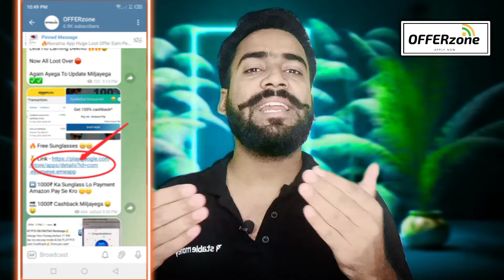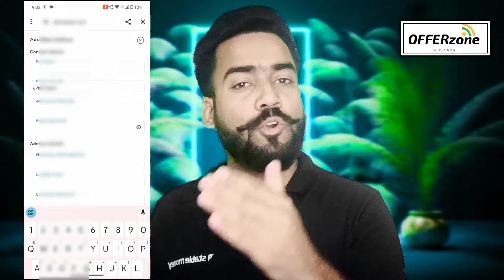Amazon Flat ₹1000🔥Instant 😱 CASHBACK !! Amazon x Eyemyeye Free sunglass & Get ₹1000 For All User !!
free shopping on eyemyeye
eyemyeye shopping
amazon
free sunglasses order on eyemyeye
eyemyeye sunglass quality
how to order in eyemyeye free of cost
amazon sunglass
eyemyeye free sunglass kaise order kare
sunglasses on amazon
free me sunglass order kaise karen eyemyeye app se
eye my eye sunglasses
sunglass order from eye my eye
one eye
make money online
how to order sunglass for free from eyemyeye.com
eyemyeye free sunglasses
eyemyeye eyeglasses unboxing
sunglasses
eyemyeye
eyemyeye sunglasses
eyemyeye sunglasses quality
eyemyeye sunglasses unboxing
eyemyeye eyeglasses quality